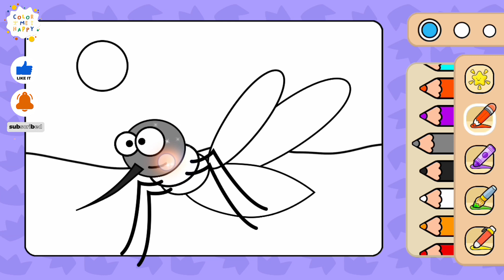Teeny Buzzies Mosquito Magical Coloring for Kids and Toddlers ll Animal Magical Coloring #14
Introducing the Teeny Buzzies – the tiny, buzzy adventurers of the summer skies!

Picture a minuscule insect with delicate wings that go flap-flap-flap in the air. That's our friend, the mosquito! They might be small, but they're like little winged explorers, always on the lookout for their favorite treat – nectar!

Guess what? Mosquitoes have their very own soundtrack! When they're flying around, they make a high-pitched buzzing sound that's like a secret bug language. They're like nature's own little musicians, serenading us with their tiny tunes.

So, Let's move to the best part ! Coloring Time ! 🎨